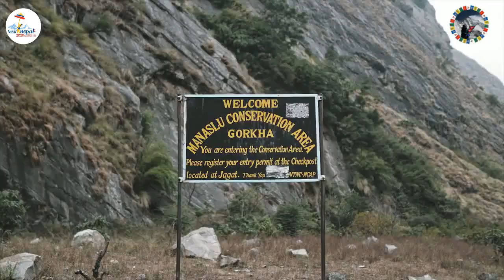Manasalu Nepal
Fura Chhamzi Sherpa (Managing Director)